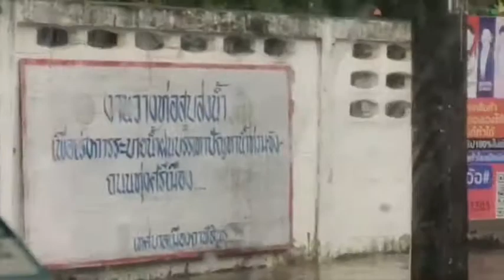กาฬสินธุ์ ฝนถล่มน้ำท่วมรถติดไม่แพ้กรุงเทพฯ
ที่จังหวัดกาฬสินธุ์ได้มีฝนตกเป็นบริเวณกว้างทั่วทั้งจังหวัด ส่งผลให้เกิดน้ำท่วมฉับพลันรอการระบายในตัวเมืองกาฬสินธุ์ ในถนนสายทุ่งศรีเมือง บริเวณสี่แยกป่าไม้ ถนนทุ่งมน ถนนแยกเรือนจำ มีระดับน้ำสูง 20-30 เซนติเมตร ทำให้การสัญจรเป็นไปอย่างวิกฤต รถติดกันทั้งเมืองเหมือนภาพที่เกิดขึ้นที่กรุงเทพฯ ขณะที่ทางเทศบาลเมืองกาฬสินธุ์ได้นำรถดับเพลิงออกมาอำนวยความสะดวกในการระบายน้ำ ส่วนตำรวจจราจร สภ.เมืองกาฬสินธุ์ ได้อำนวยความสะดวกให้เด็กนักเรียน ที่ต้องรีบเร่งเข้าเรียนให้ได้รับความปลอดภัยในการข้ามทางม้าลายท่ามกลางสายฝนที่ตกหนัก
สาเหตุใหญ่ที่ทำให้เกิดน้ำท่วมฉับพลันรอการระบายในเขตเทศบาลเมืองกาฬสินธุ์มาหลายปีแล้ว เกิดจากการก่อสร้างระบบป้องกันอุทกภัยในเขตเทศบาลเมืองกาฬสินธุ์ ทั้งที่มีงบประมาณมาจากส่วนกลางและงบประมาณของท้องถิ่นเองรวมกว่า 100 ล้านบาท บางจุดก่อสร้างแล้วเสร็จแต่บางจุดก่อสร้างไม่แล้วเสร็จทำให้ระบบระบายน้ำไม่เชื่อมต่อกัน จึงเป็นปัญหาค้างคาหัวใจชาวบ้าน ร้านค้าข้างถนนที่มีน้ำท่วมทำให้มีผลกระทบมาต่อเนื่องหลายปี
ภาพ-ข่าว อาทิตย์ จ.กาสินธุ์